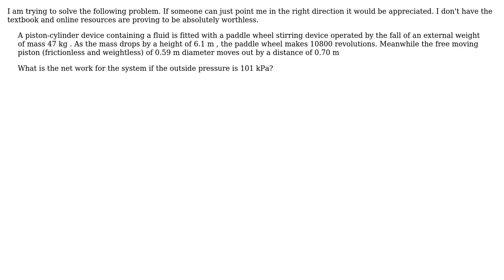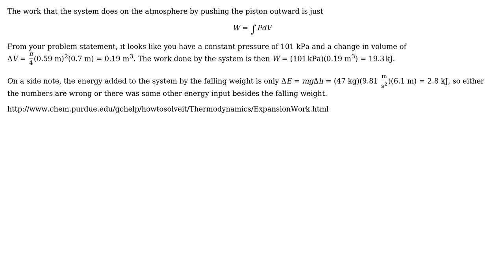Engineering: Find net work on the system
With thanks & praise to God, and with thanks to the many people who have made this project possible! | Content (except music & images) licensed under CC BY-SA | Music | Images & others | With thanks to user NTC user Carlton user Air and the Stack Exchange Network Trademarks are property of their respective owners. You are responsible for your own actions.